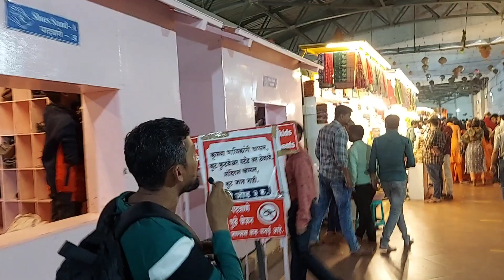सप्तश्रृंगी देवी गड वणी। Saptashrungi Devi Gad। Vani, Nashik।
सप्तश्रृंगी देवी गड वणी हे साडेतीन शक्ती पीठांपैकी आर्धे शक्ती पीठ आहे। सप्तश्रृंगी देवी गड हा नाशिक जिल्ह्यातील कळवण तालुक्यात आहे। गडाच्या पायथ्याला नांदूरी गाव आहे। नांदूरी गावामधून अनेक भाविक सप्तश्रृंगी देवी गडावर पायी जातात।

नवराञी मध्ये भाविक मोठ्या संख्येने आई सप्तश्रृंगी च्या दर्शनासाठी येत असतात।

नवरात्री मध्ये प्रायवेट गाड्या गडावर जात नाही त्या गडाच्या पाथ्याला असलेल्या नांदूरी गावामध्ये पार्किंग ची सोय असते तिकडे लावाव्या लागतात। ही Pay Parking असते।

गडावर रोपवे ने तसेच Staircase ने सुद्धा जाऊ शकतात।

रोडवेज चे तिकीट 100 रू. आहे।